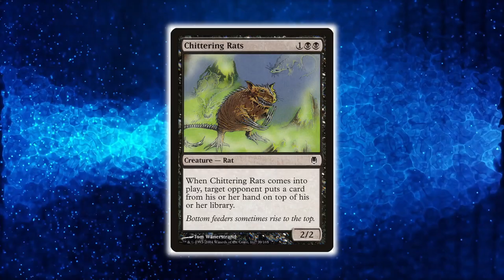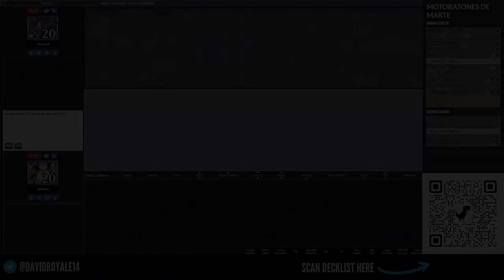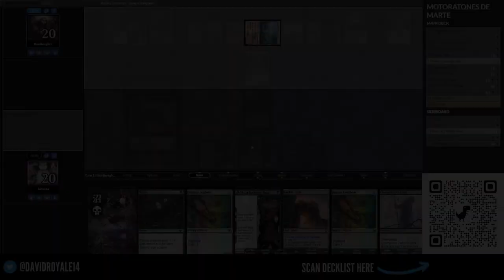Insane Mono Black Rat Tribal Deck for MTG Pauper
Looking for a powerful and unique Pauper deck to try out? Look no further than this Insane Mono Black Rat Tribal Deck for MTG Pauper! This deck is all about swarming the board with rats and overwhelming your opponent with sheer numbers. In this video, we'll go over the decklist, the strategy behind the deck, and some gameplay highlights to show you just how devastating this mono black aggro Pauper deck can be. Stay ahead of the Pauper metagame with our expert analysis and discover the best Pauper decks to play in 2023. If you're looking for an exciting and competitive Pauper experience, this MTG black Pauper deck is not to be missed!

FREE STUFF

00:00 Introduction
01:18 vs. Mono White
04:06 vs. Mardu Synthesizer
06:11 vs. Caw Gates